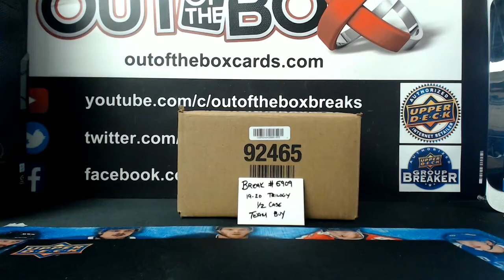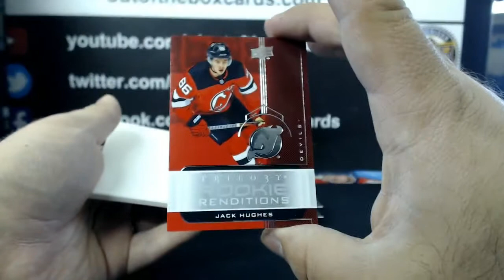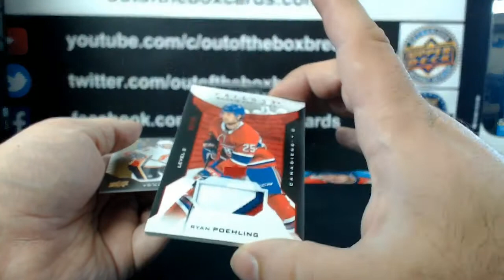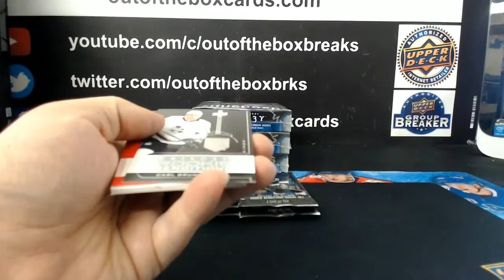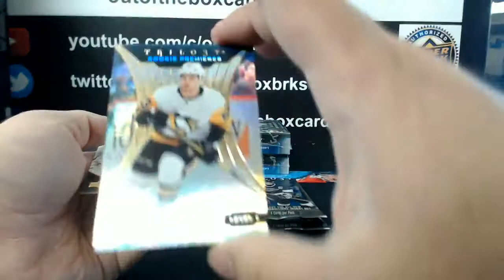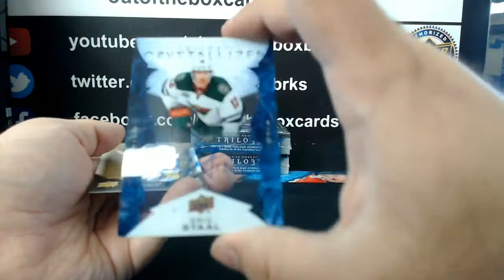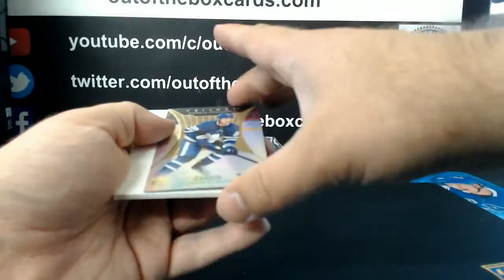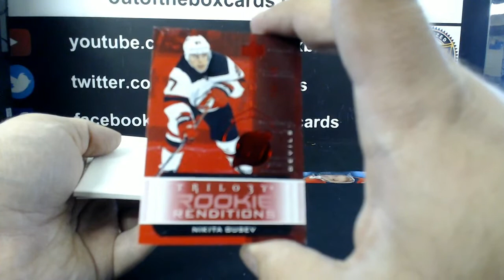Outoftheboxbreaks Break #5909-19-20 TRILOGY HALF CASE TEAM BUY